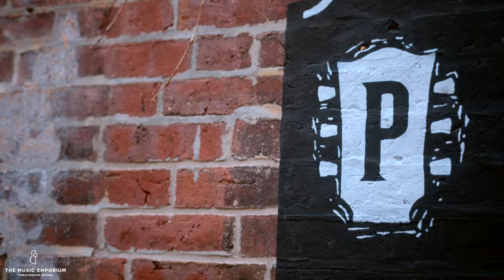1959 Gibson Les Paul Standard # 9 0435 | The Music Emporium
Used by iconic guitarists to make some of the most important guitar-based music in history, it's not hard to see why the 1959 Gibson Les Paul Standard is arguably the most prized electric guitar ever made. Stories about its otherworldly tone, feel, and sustain have been sung for decades by players lucky enough to encounter one.